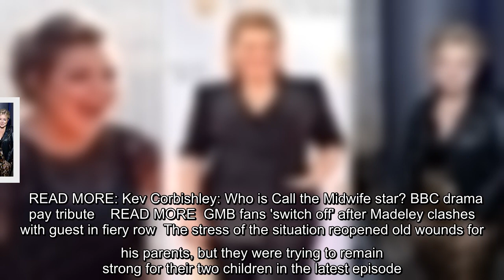No Return viewers hit out as plot hole spotted 'Would not be doing that!'